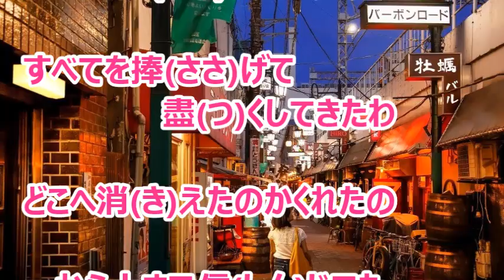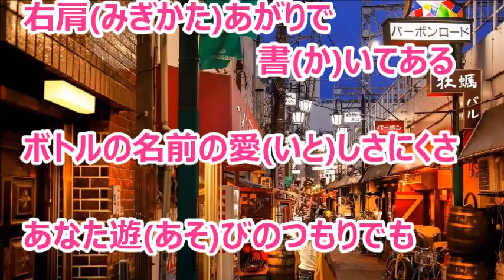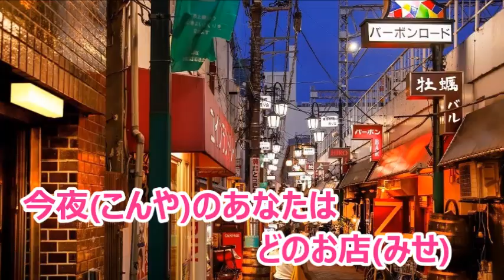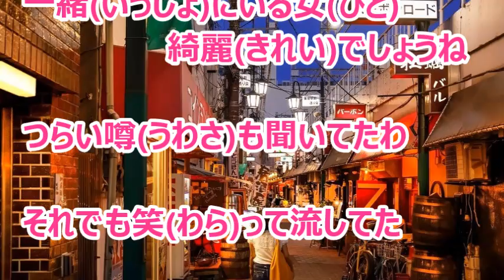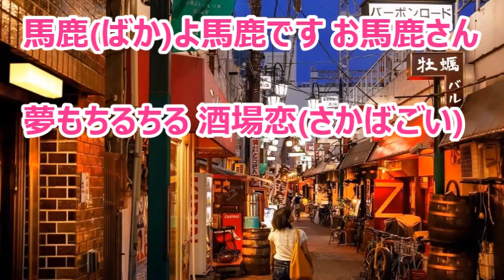酒場恋／秋山涼子 カラオケ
カラオケを作ってみました。『 サロマの湖 』のカップリング曲です